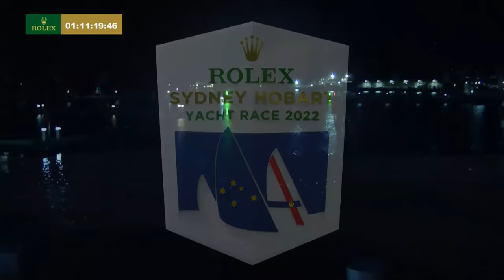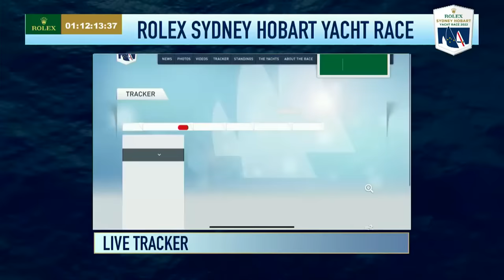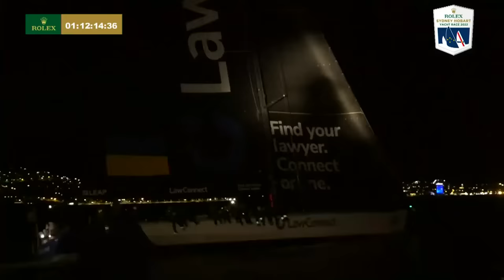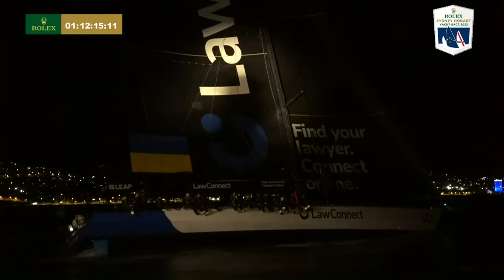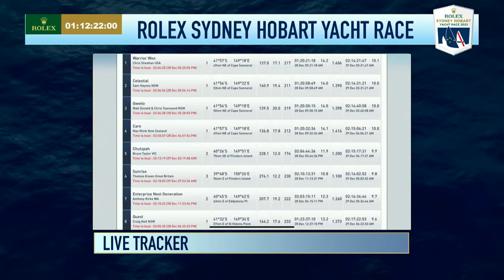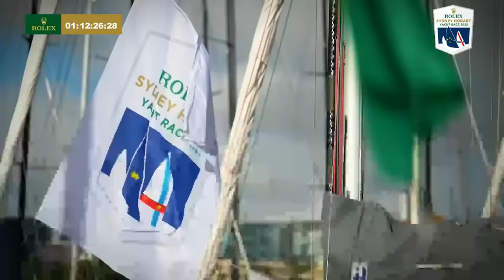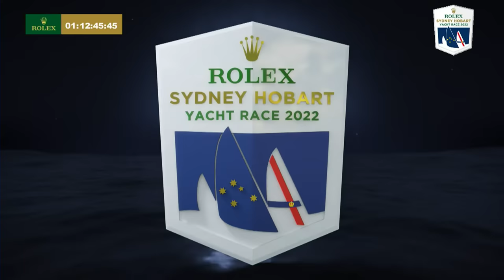2022 Rolex Sydney Hobart Yacht Race | Line Honours finish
Watch the arrival of the Line Honours winner, Andoo Comanche, in the 2022 Rolex Sydney Hobart Yacht Race.